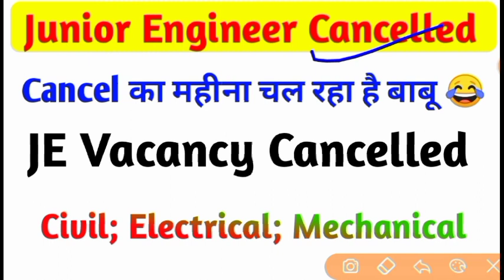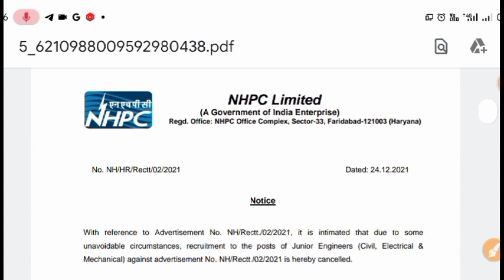Junior Engineer Recruitment Cancelled//Junior Engineer Vacancy Cancelled today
SSC Je new vacancy 2021
SSC Je vacancy kab aayega
SSC Je syllabus
diploma job news
b tech job new vacancy
diploma civil vacancy 2021
NHPC Recruitment diploma
NHPC diploma job
b.tech jobs
b.tech vacancy
b.tech AE vacancy
Diploma job
diploma electrical job
diploma vacancy
UPPCL JE